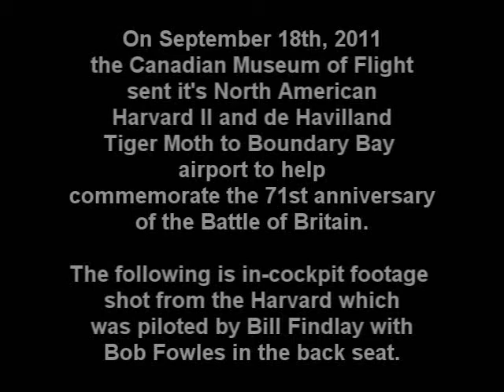North American Harvard II commemorates the 71st Anniversary of the Battle of Britain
The Canadian Museum of Flight sent the Harvard II (and Tiger Moth) to Boundary Bay to help commemorate the 71st anniversary of the Battle of Britain. The Harvard was piloted by Bill Findlay with Bob Fowles in the front seat.